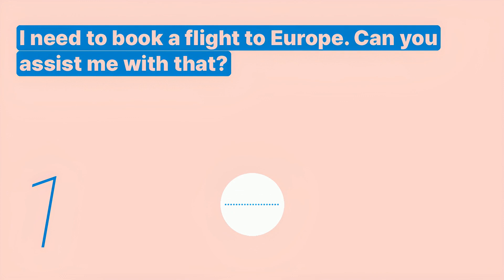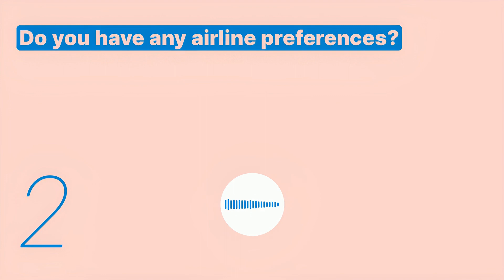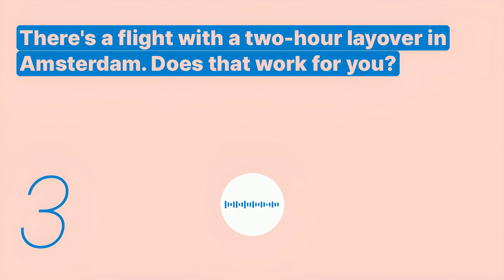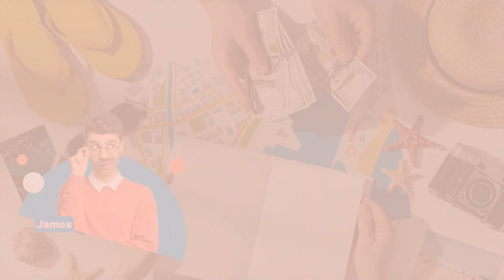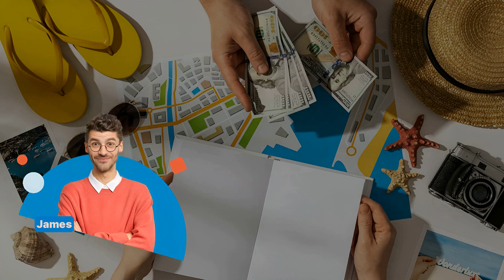Learn English | Travel | Booking a Flight Ticket - Snowpea English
Jenny will teach you English expressions necessary for travel.
We hope you learn the English you need for your trip by listening and speaking repeatedly with Snowpea English.
We look forward to having fun English conversations with Jenny. :)